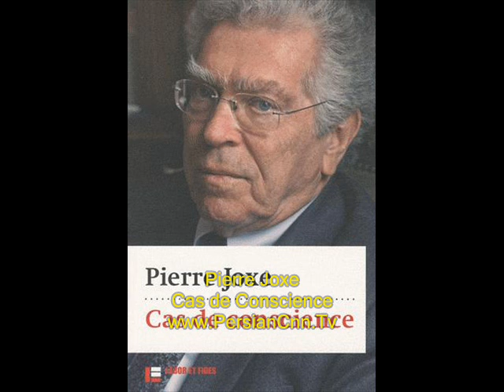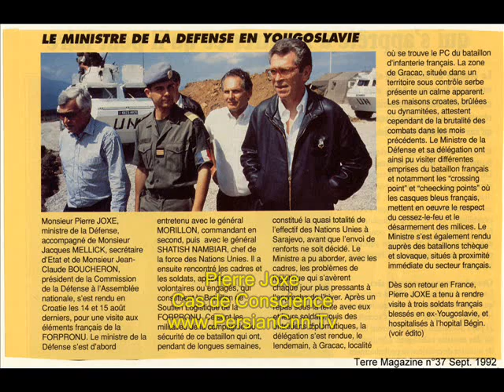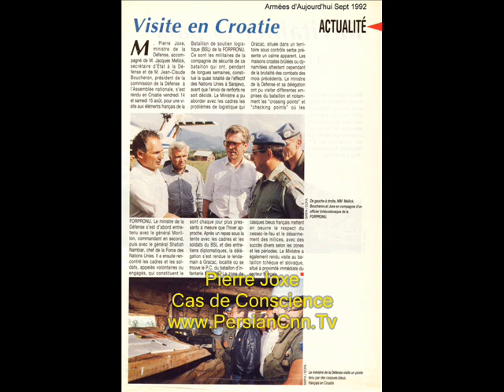3 pierre jove cas de concience - david abbasi.wmv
Pierre Joxe, né le 28 novembre 1934 à Paris, est un homme politique français. Ancien ministre socialiste, notamment à l'Intérieur et à la Défense, et ancien Premier président de la Cour des comptes, Pierre Joxe est membre du Conseil constitutionnel de 2001 à 2010.

شنبه گذشته در برنامه شبانه رادیوئی سیاوش اوستا بزبان فرانسوی آقای پیر ژو...کس وزیر دفاع و کشور فرانسوا میتران و یکی از شخصیتهای انسانگرا و سوسیالیست جهانی که اینک نیز عضو کنسی کونستیتوسیون (شورای صیانت از قانون اساسی فرانسه) میباشد سخن گفت